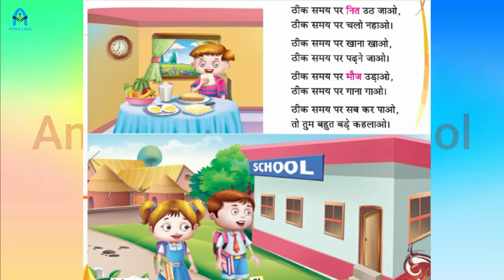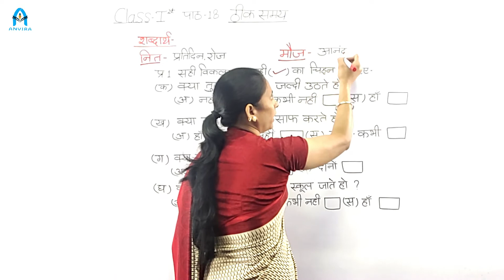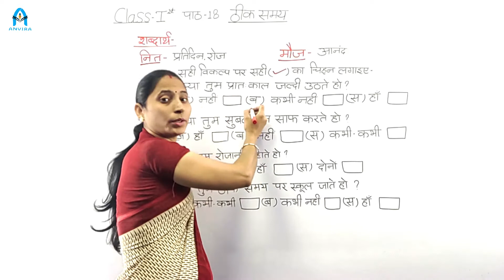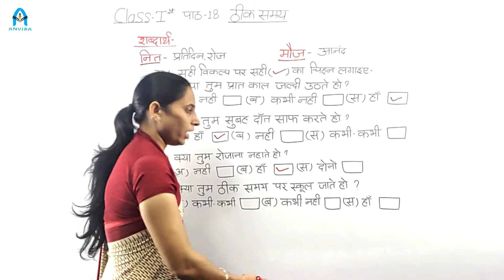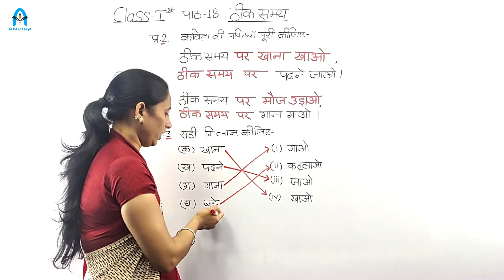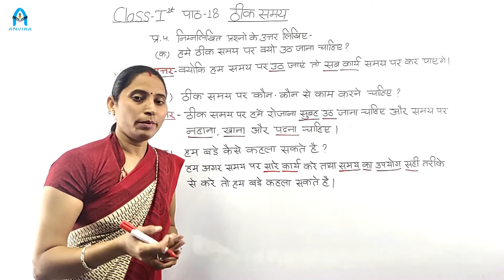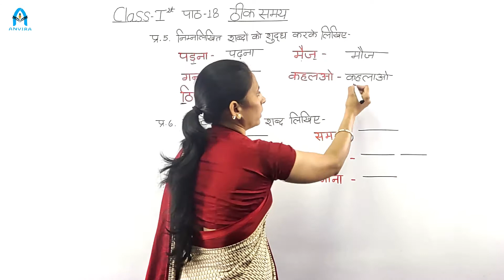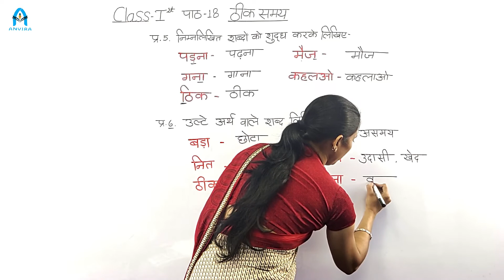Class 1st | Hindi | Chapter 18 | ठीक समय (कविता) | By Meena Solanki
Channel : Anvira Online School
Class by : Meena Solanki
Subject : Hindi

Class 1st | NCERT Hindi | Chapter 18 | ठीक समय (कविता)

NCERT Hindi Class 1st Chapter 18 | ठीक समय (कविता)